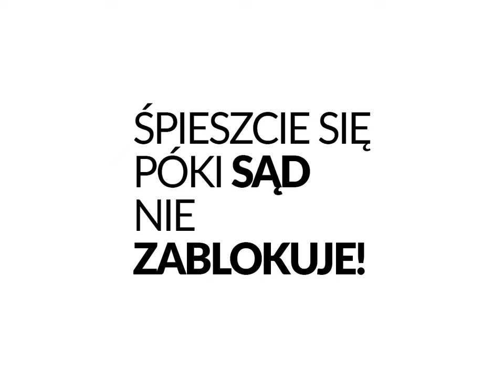Czytaj zanim będą chcieli nas ocenzurować